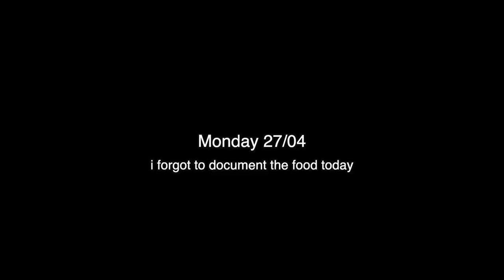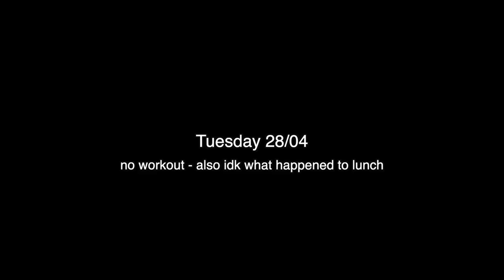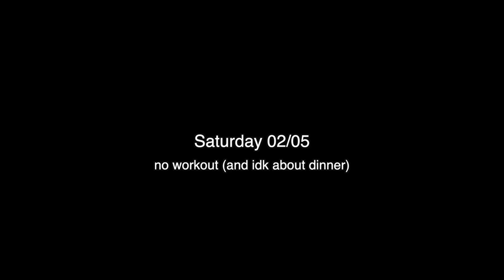healthyboi | Clockwork Challenge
LADIES AND GENTLEMEN THE WEEK OF CONTENT THAT NOBODY ASKED FOR IS HERE

we start off the drop schedule with something i pride myself on; diet and exercise. Below are the links of all the videos i use to workout, and you can dm me if you have any questions.

lmk if you're tryna see more of these, and lmk whatchu thought of the videos pls and ty.

Okay bye bye enjoy your Sunday